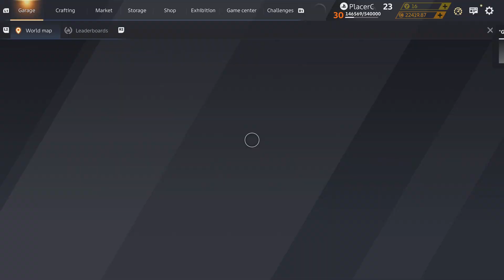Crossout - Placers Plays: Episode 029 Batteries and blueprint favorites